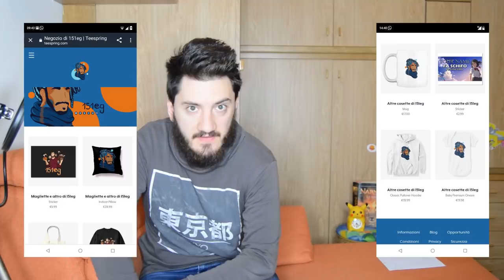Che cos'è 151eg?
VUOI COMPRARE UNA MAGLIETTA, UNA FELPA, UNA TAZZA O ALTRO DI 151eg?
ECCOLA!